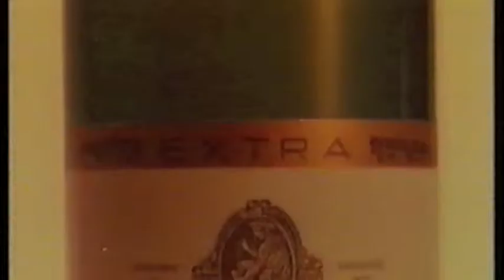Spot 1975 | Codorníu